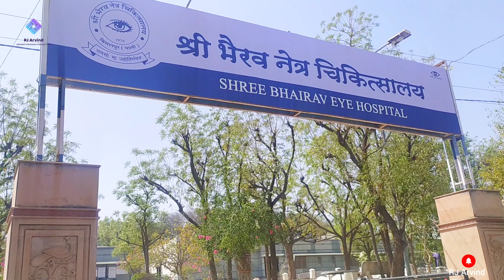झलक Bhai sone ra..... Rajasthani folk song free.... RJ Arvind